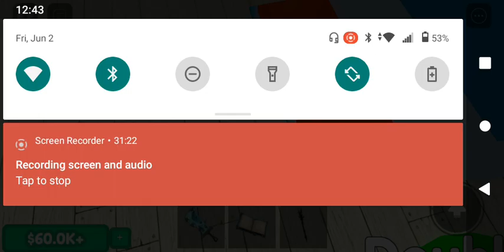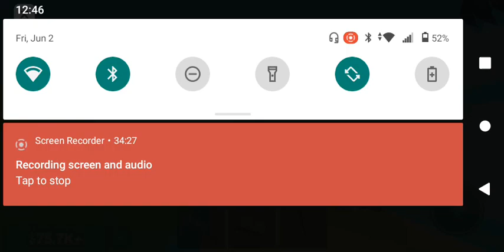Ice god is so cool 🥶